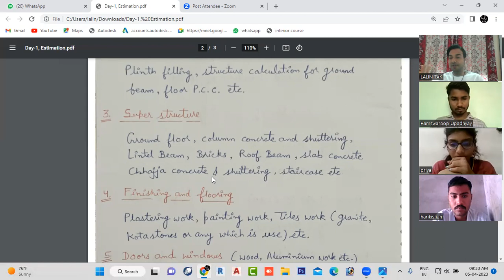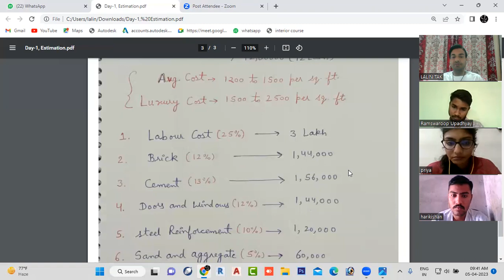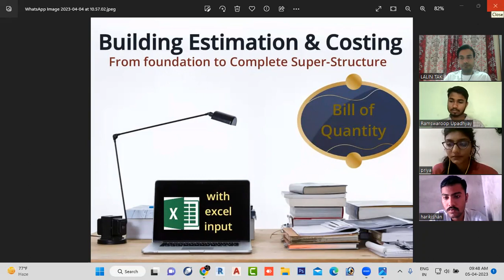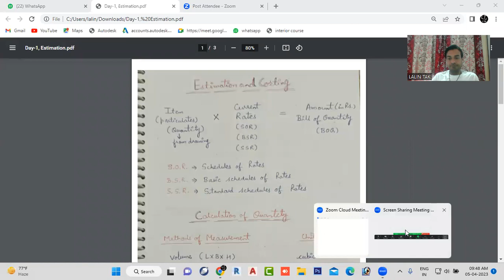#1| Estimation & Costing, Introduction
Here, we start a complete estimation & costing course from zero to Advance. This video is for civil engineers, architects, students who need it.

For certification🎖️
Live classes📷
Study material📒
Doubt classes❓